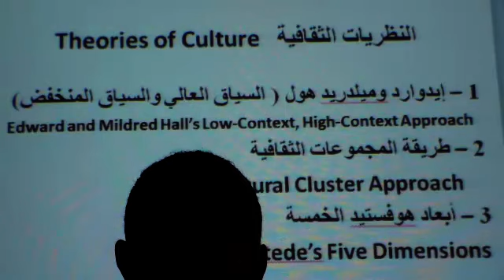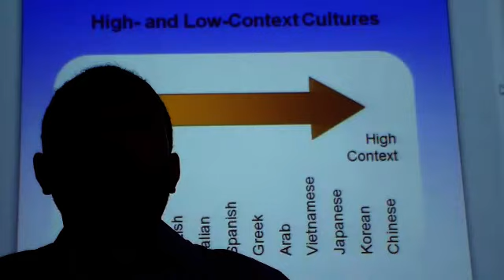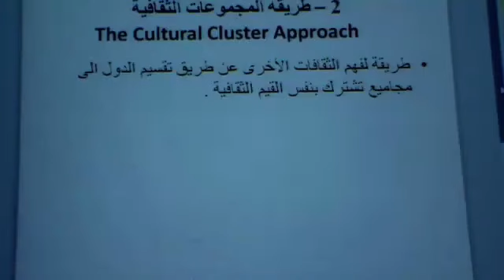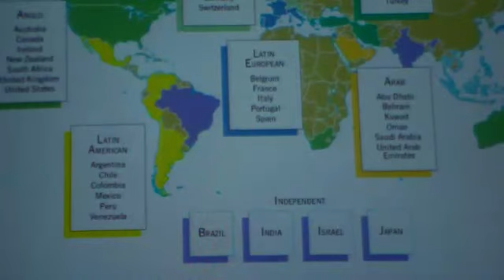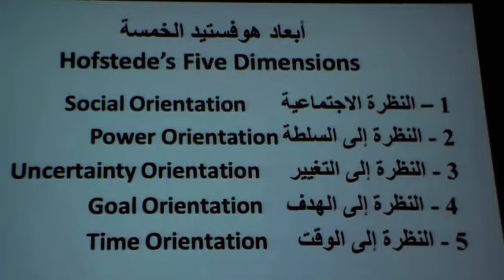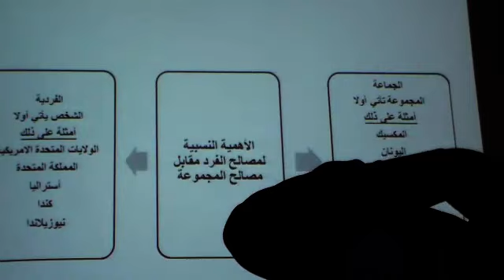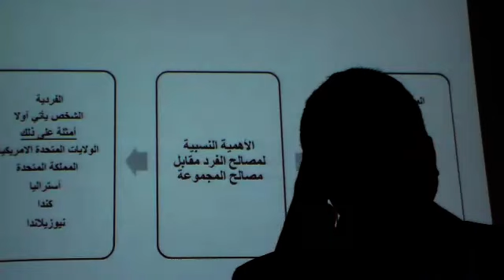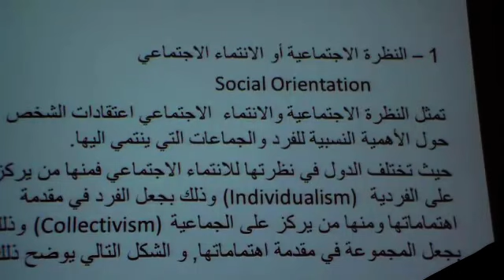IBM Lec4port1- 9